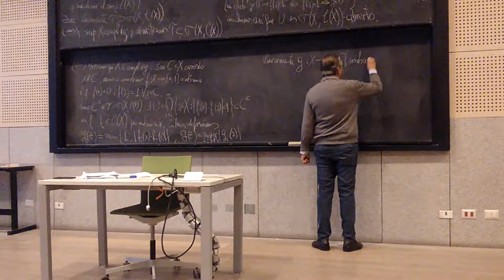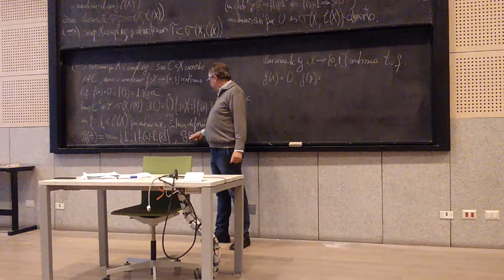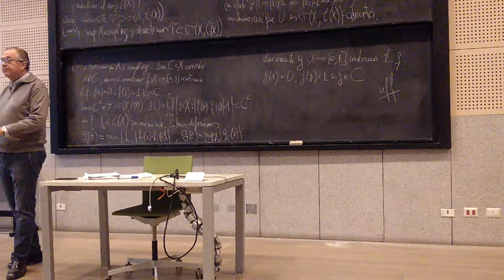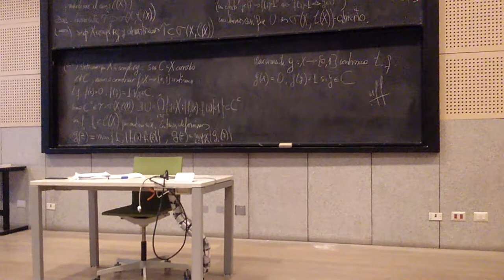Cátedra 10 Análisis R. Correa part. 4